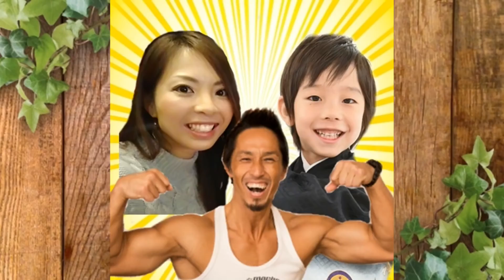【ZOZOSUIT】ゾゾスーツ着たら楽しかった！サイズ公開しちゃいます【身体測定】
ZOZOスーツ着て測定してみた！着るだけで楽しくなった(笑)サイズ公開！どのくらい正確か正確じゃないかは分かりませんが…。おデブなママトンのお尻ヤバいです💦

996ｇという未熟児（超低出生体重児）で生まれたらい㌧ですが、マイペースに成長中­♪